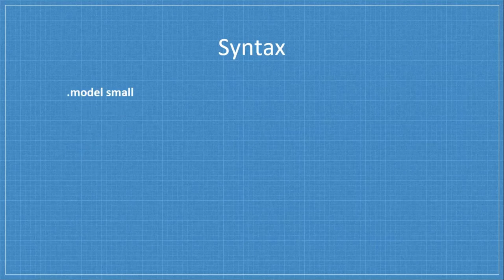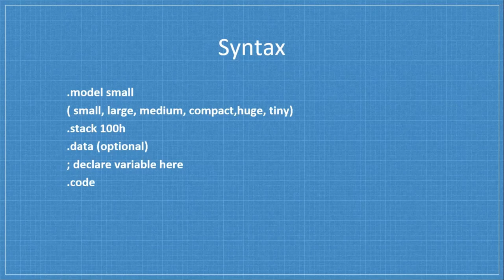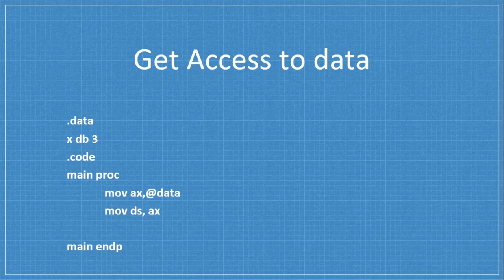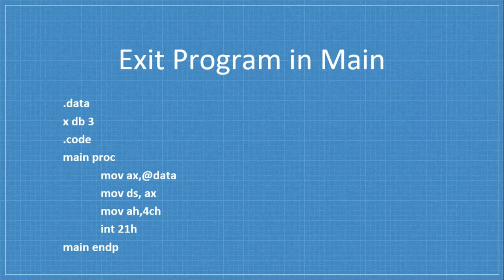Basic - Syntax of Assembly Language Program | MASM | 8086 | DOSBox | Assembly Course Lecture 4